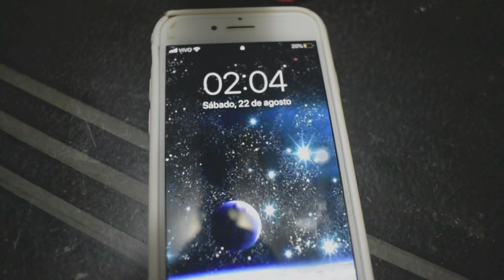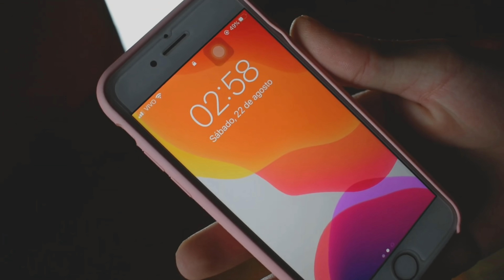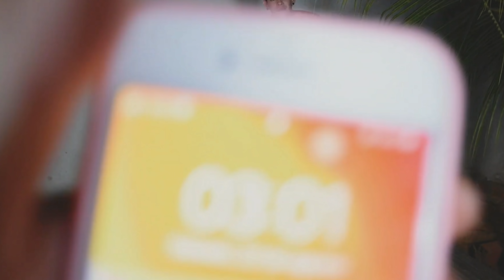PULEI NA PISCINA de MADRUGADA! (Deu ruim!)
•CANAIS

 🏡: Moro em uma pequena cidade no sul do Piauí chamada São Raimundo Nonato com com aproximadamente 30mil habitantes, sou um menino sonhador que começou a 2 anos atrás com um celular j1, minha missão aqui é trazer um pouco de positividade para a família Rodrigues, se gostar dos vídeos peço que inscreva-se e ative o sininho parar não perder nenhum vídeo que está por vir.🍀❤️